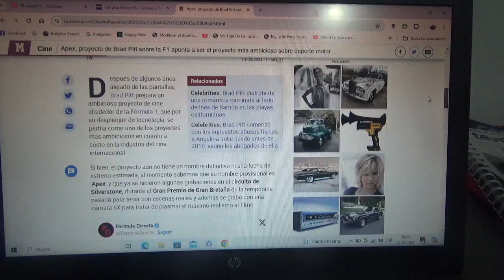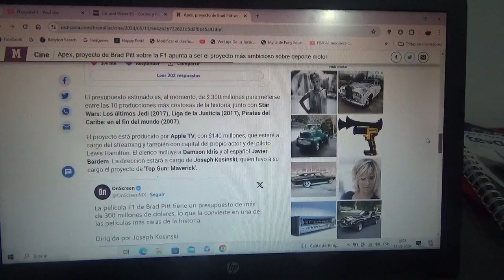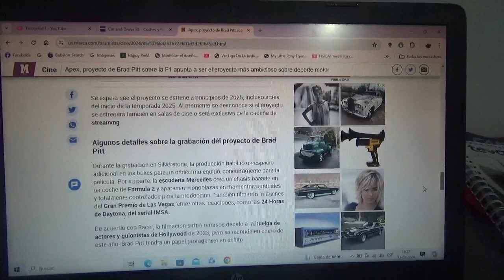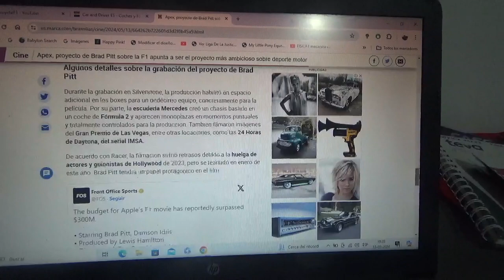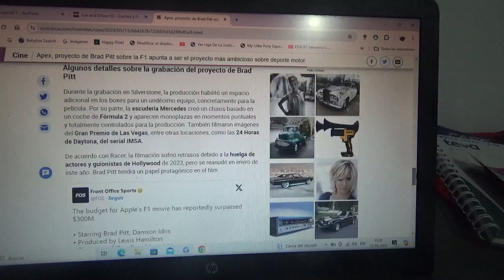Apex GP la próxima nueva película acerca de la F1 de Brad Pitt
Como sabemos ahora continúa el rodaje de esta nueva cinta que todavía no tiene título oficial aunque se llame Apex acerca de un conjunto de Fórmula 1 ficticio cuyo rodaje comenzó hace casi 1 año en el Gran Premio de Reino Unido en Silverstone y que además estuvo paralizado por una huelga pero este año 2024 se retomaron los planes desde la reciente versión 2024 de las 24 Horas de Daytona de la categoría IMSA